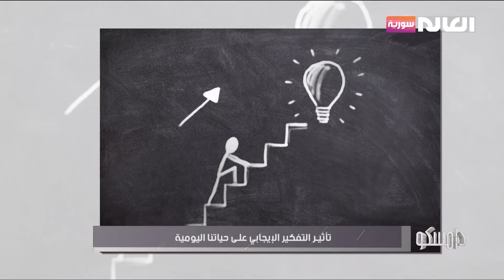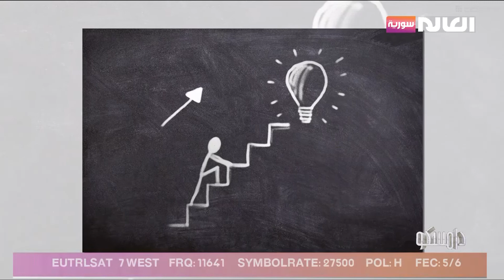تأثير التفكير الإيجابي على حياتنا اليومية | برنامج دامسكو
ضيف الفقرة: عنان الحمد: خبيرة تنمية ذاتية
الموقع الالكتروني: